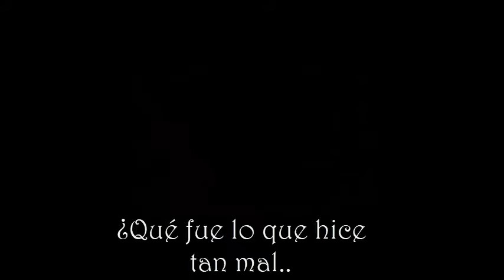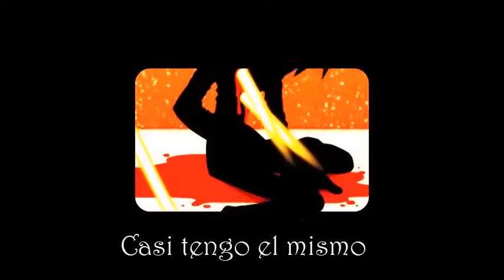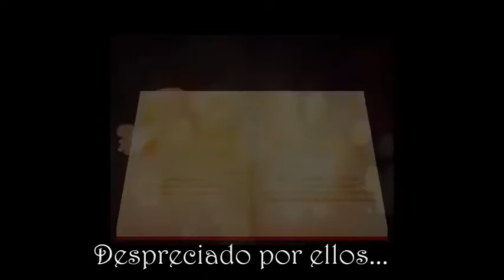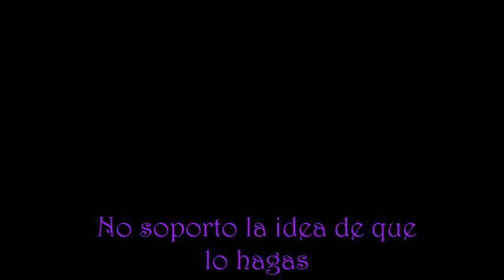Almost Human- Voltaire (Sub español) [The sun´s curse]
Me extrañaron? Es broma, se que no uwu